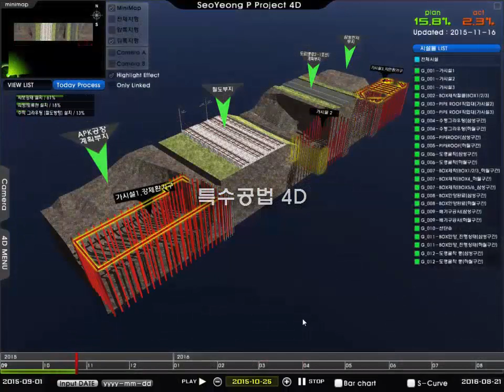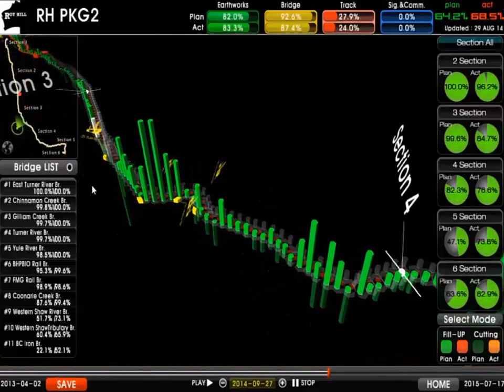4D Introduction(SangAh)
공항, 지하공동구, 광산플랜트, 철도사업 사례